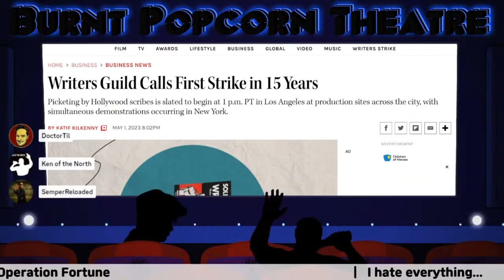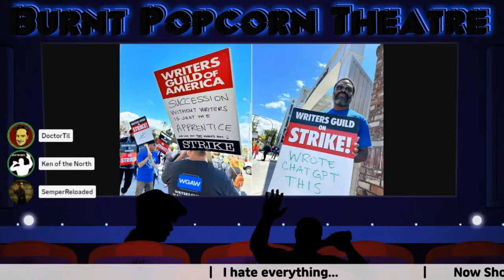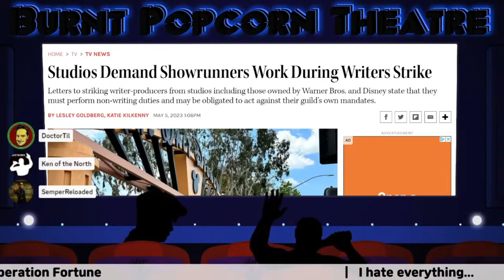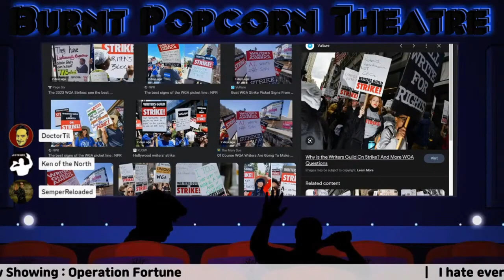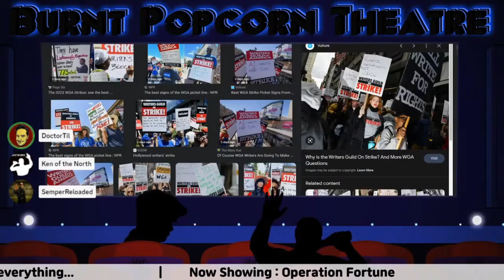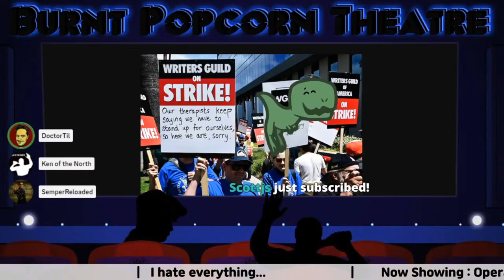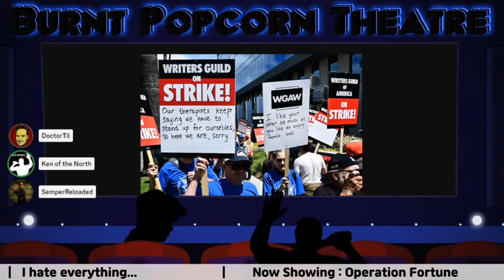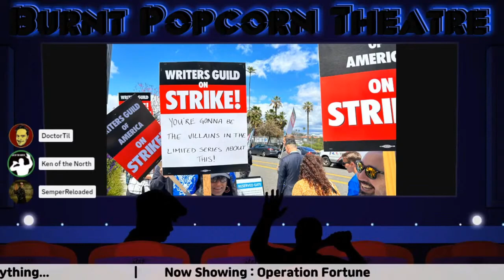Writers strike while A.I. is being perfected.